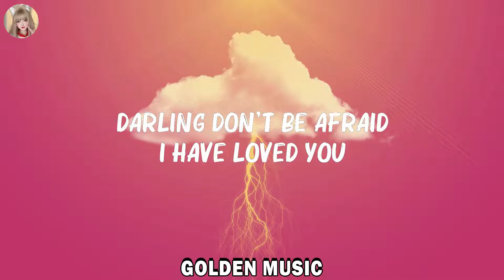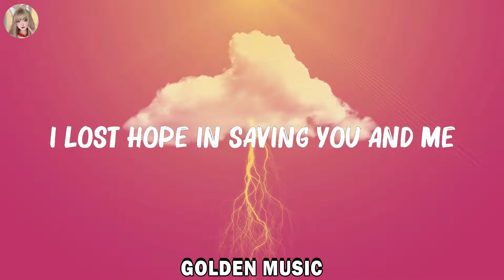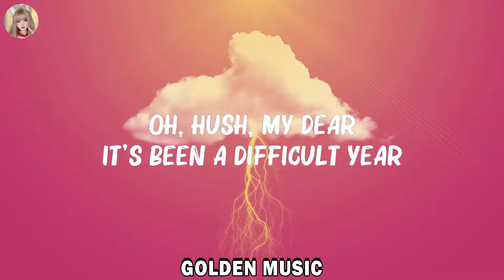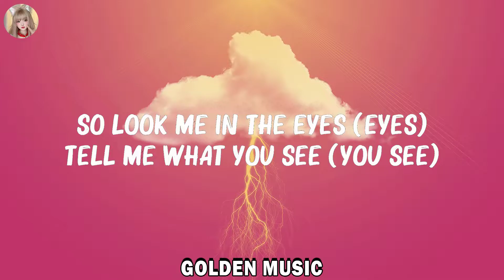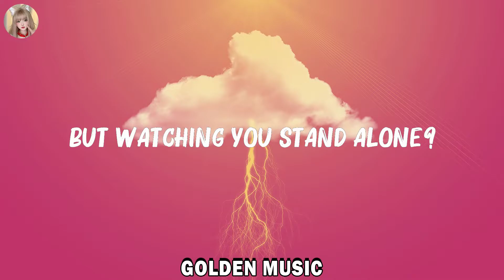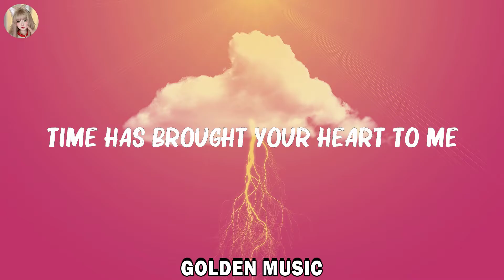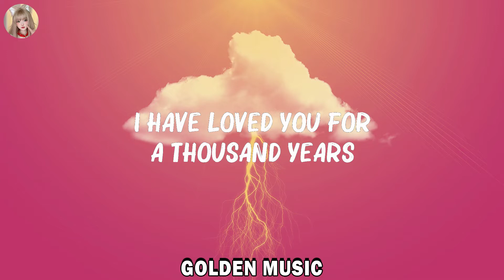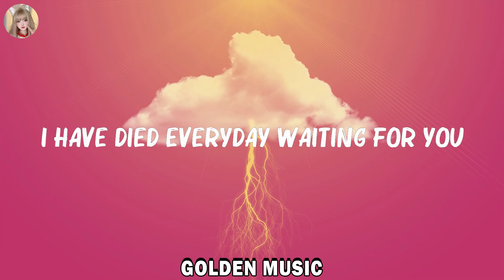Christina Perri - A Thousand Years (Lyrics) | Cash Cash, Christina Perri, Imagine Dragons,... Mix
Christina Perri - A Thousand Years (Lyrics) | Cash Cash, Christina Perri, Imagine Dragons,...